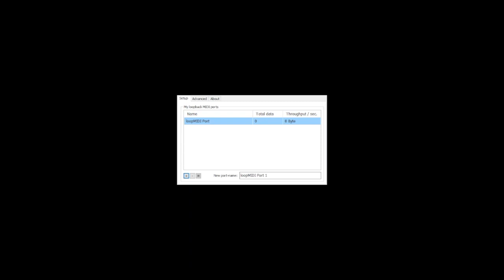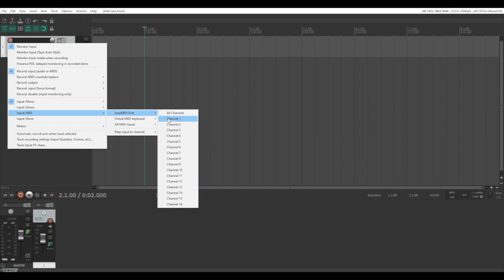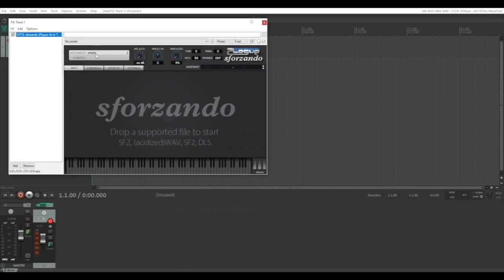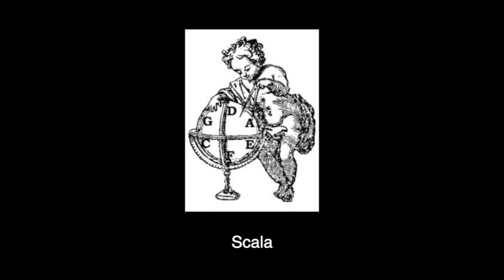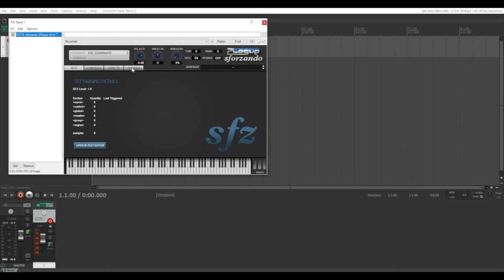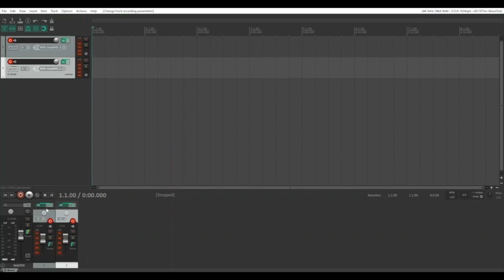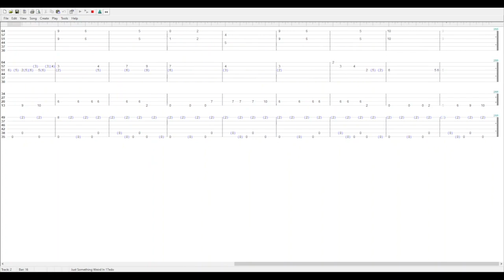Microtonal MIDI Guitar Tablature Playback! (On Windows) (With Mostly Free Software!)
The question of how to use existing MIDI tablature software microtonally has come up regularly in the microtonal communities I participate in. I decided to dive in and see if I could figure it out a way to make it work. I then decided to document every step of the process hoping that it might help some other microtonal guitarists!

Quick and Dirty Explanation of How to Do This:

- Use loopMIDI to re-route your MIDI from a tab program to a DAW
- Create a track in your DAW for each track in your tab
- Use a microtonal-capable virtual instrument to retune each track